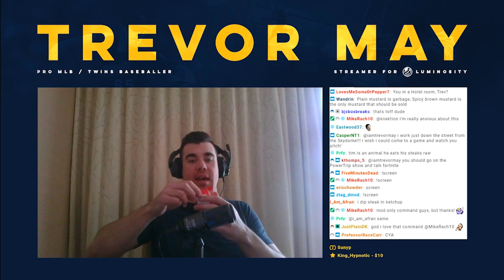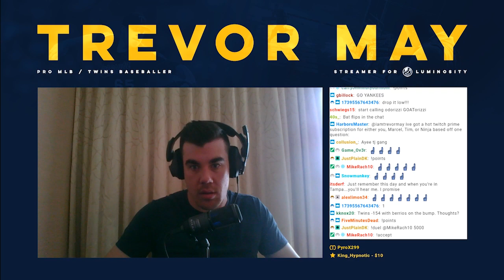The Best of Trevor May | May 2019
The most hilarious moments and insane plays from Trevor's streams for the past month. Featuring a ton of laughs, plenty of snipes, and even some rage, but mostly just Trevor being weird.
Includes Fortnite Battle Royale and MLB the Show .